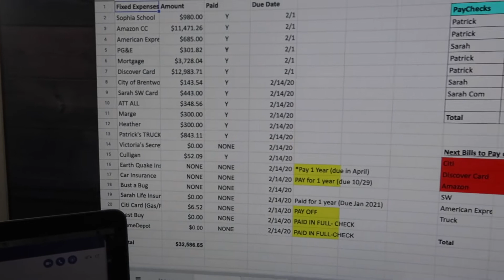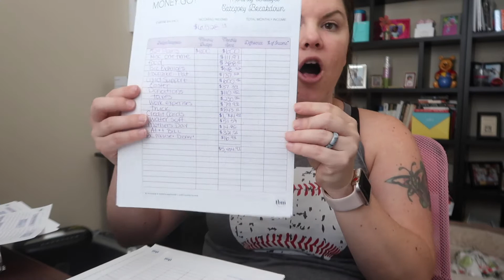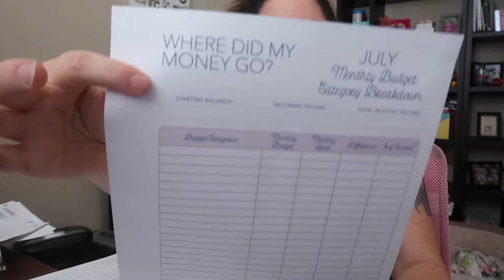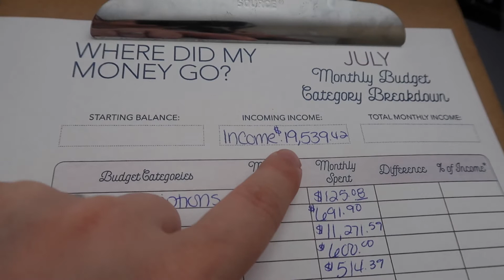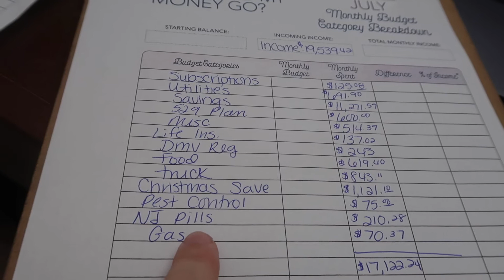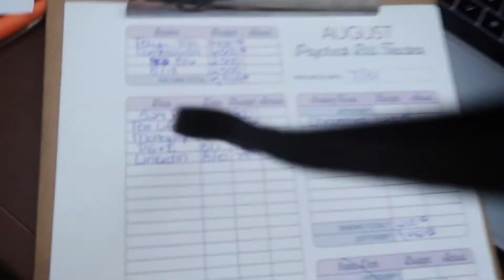How to create a Budget that WORKS! My Tips + Tools!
In this video I am going to show you how I close out my budget for one month and plan my budget for the next Pay Period. I budget based on my pay periods, so I only budget for 1/2 the month at a time.

For More info On me: SarahBattiste.com